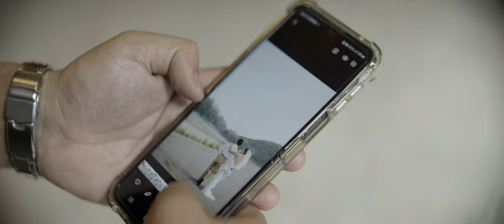NON x BEE | Wedding Presentation | Sony a 7siii - helios 44 2 - Kowa16h - Anamorphic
WEDDING PRESENTATION
BEE x NON
A FILM BY MRTHEETHAT
Sony
helios 44 2
FVD-16A , PolarPro ME II
Zhiyun Crane 3 S
DJI Marvic Pro